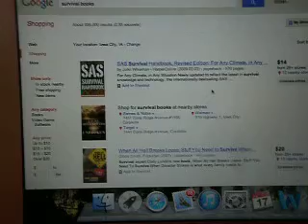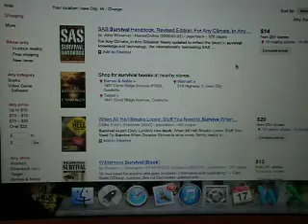ArtisanTony's 10K Giveaway-Prepping Community